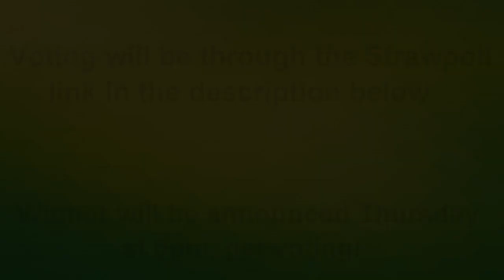OUFC Goal of the Month - September 2019 Nominations